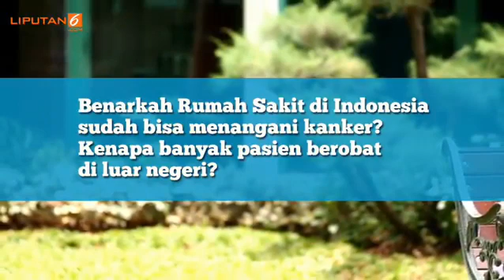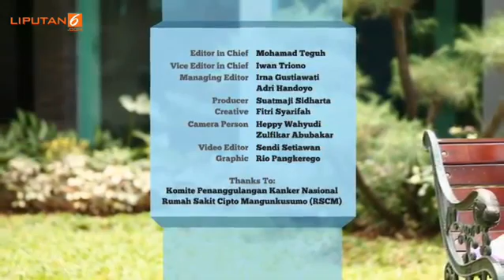Apakah Semua Rumah Sakit Bisa Menangani Kanker? | Dokter Bicara Kanker Liputan6.com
LIPUTAN6.COM - Apakah Semua Rumah Sakit Bisa Menangani Kanker? | Dokter Bicara Kanker Liputan6.com

Dalam Dokter Bicara Kanker kali ini, Dr. dr. Czeresna Heriawan Soejono, SpPD-KGer akan menjawab semua pertanyaan seputar kanker.